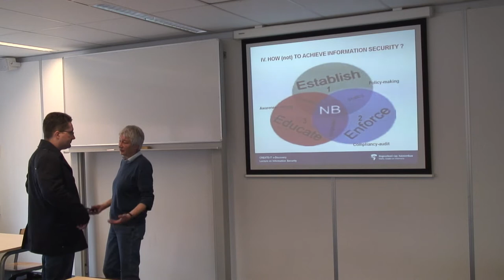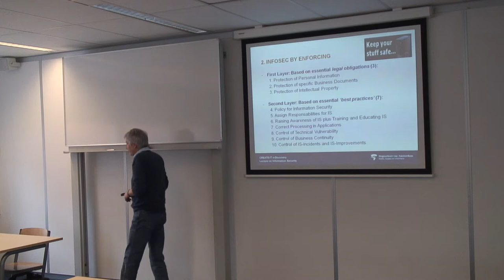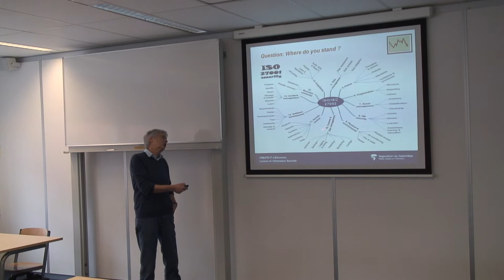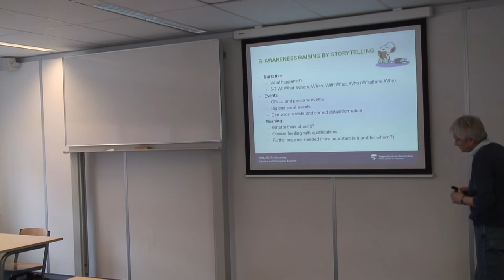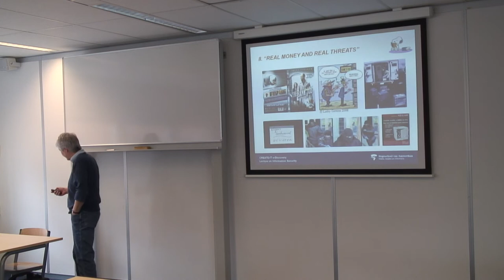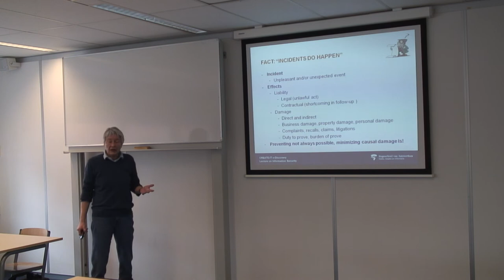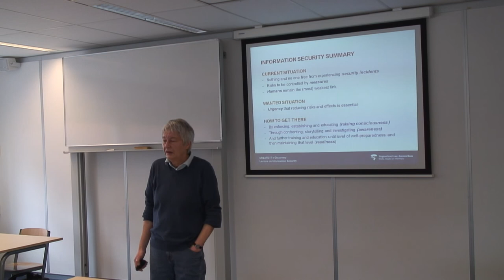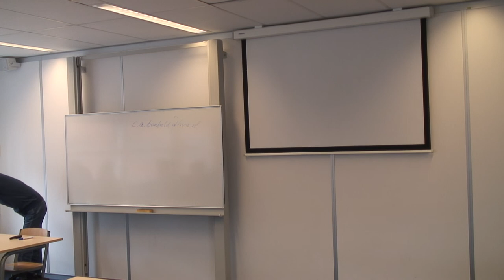Security - Les 6 - Informatiebeveiliging - Deel 4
Informatiebeveiliging, Drs. C. A. Bombeld, Hogeschool van Amsterdam, 20 maart 2013